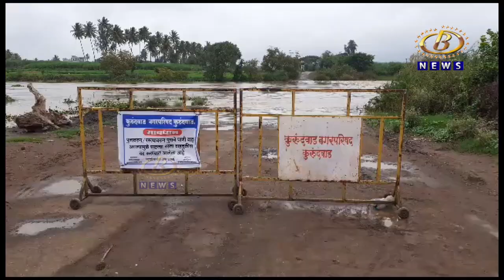शिरोळ तालुक्यातील कृष्णा आणि पंचगंगा नद्यांच्या पाणी पातळीत २४ तासांत आठ फूटानं वाढ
शिरोळ तालुक्यातील कृष्णा आणि पंचगंगा नद्यांच्या पाणी पातळीत २४ तासांत आठ फूटानं वाढ, ३ बंधारे पाण्याखाली